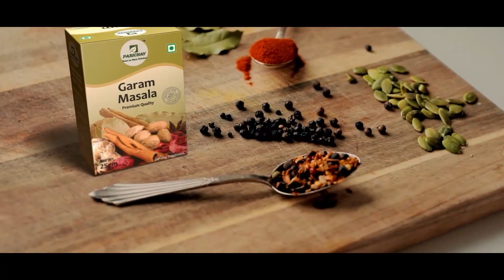ଚକୁଳି ସିଝୁଛି ସ୍କୁଟି ଉପରେ